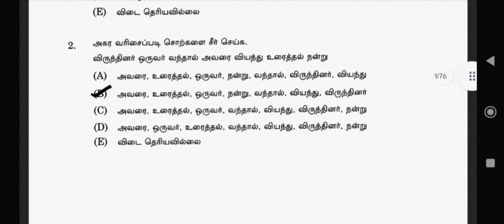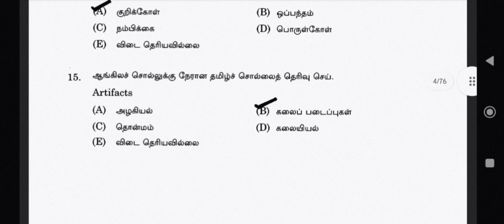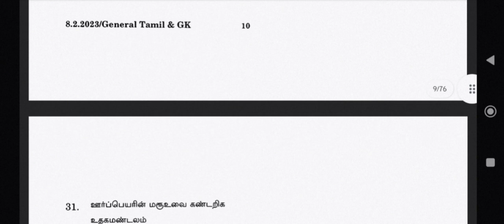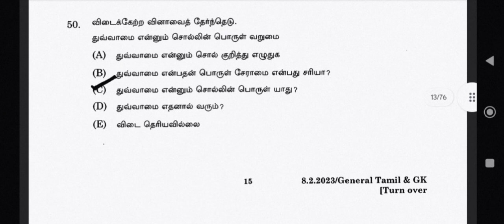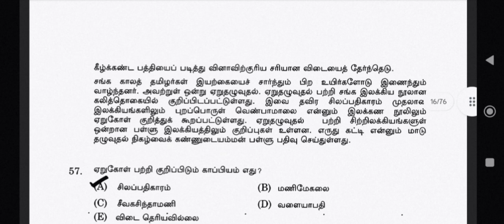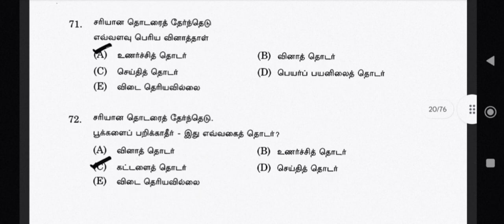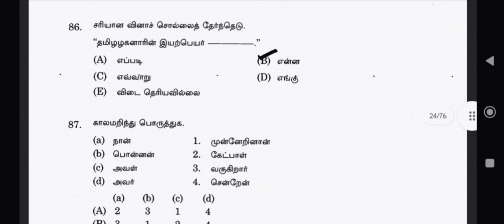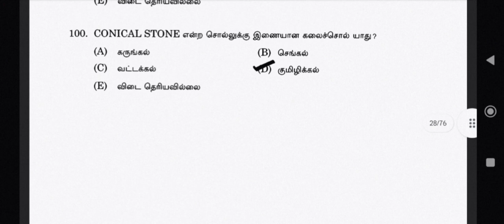INSPECTOR OF FISHERIES - PREVIOUS YEAR QUESTION - 14 - GEN TAMIL 100 QUESTIONS - DISCUSSION